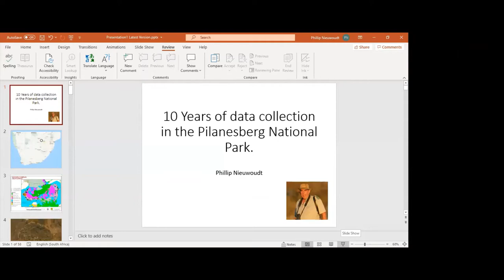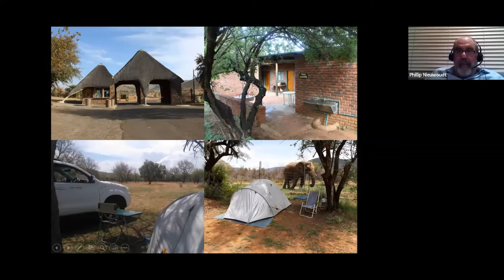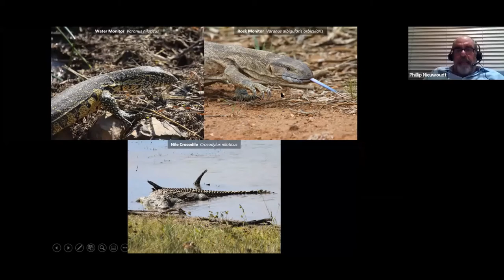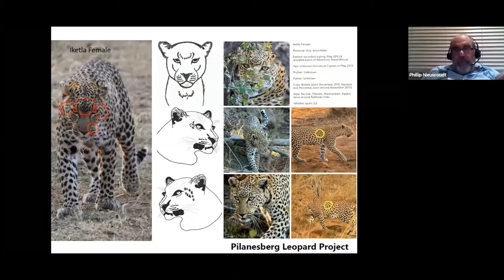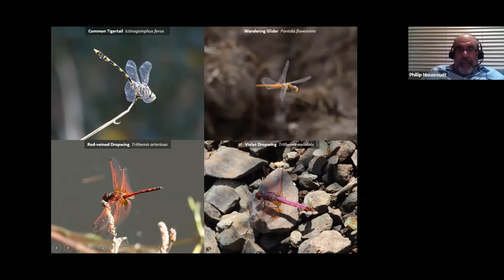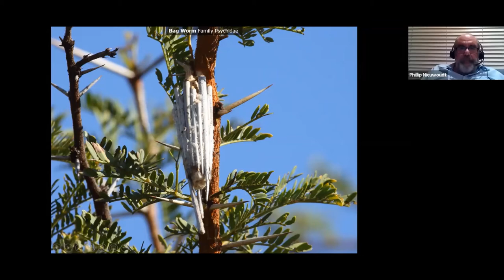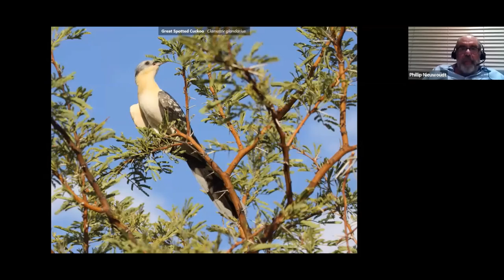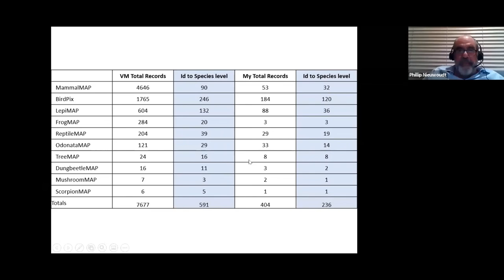BDI Virtual BioBash - Phillip Nieuwoudt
Phillip shows us amazing records from Pilansberg National Park, South Africa that he has submitted to the Virtual Museum over the years.